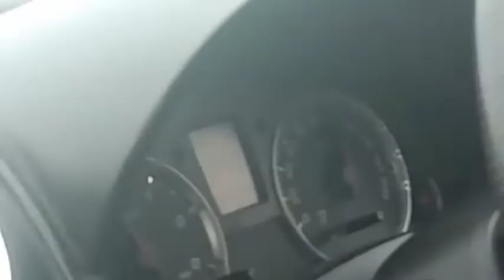Haryana poch Gaye😍😍